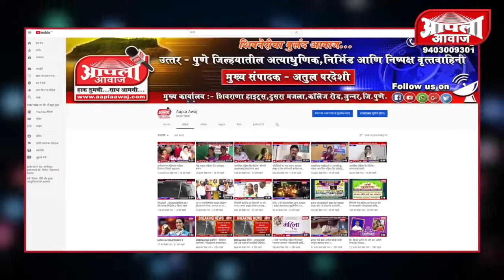Report : कोरोनाच्या वाढत्या प्रादुर्भावाने, पुणे आणि पिंपरी चिंचवड मधील जिम, शाळा कॉलेज बंद